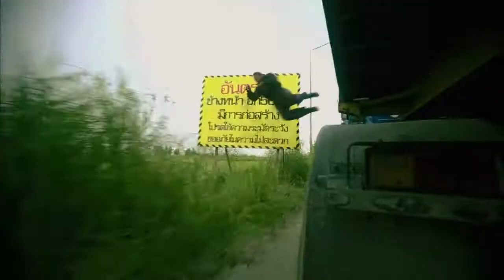Ong Bak - The New Generation (HD)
Thai-Action-Legende Panna Rittikrai ("Ong Bak", "Chocolate", "Born to Fight") macht sich mit ONG BAK: THE NEW GENERATION auf, seine selbst gesteckte Messlatte bezüglich atemberaubend realistischer Martial-Arts-Action zu überbieten. Seinen „Fight Club" lässt er dabei nach einer furiosen Eröffnung à la „Saw" in einem minimalistischen und beklemmenden Terrain aufeinander los. Ver-schiedenste Full Contact-Kampfsportstile  und waghalsige Stunts schmelzen hier zu einem unglaublichen Action-Feuerwerk zusammen, das gleich mehrere Wow-Effekte parat hält!

Eine Gruppe Kampfsportler aus den Bereichen (Muay Thai, Capoeira, Kung Fu, Tai Chi uvm.) wacht in einem Raum auf. Niemand weiß weder, wo, noch, warum er dort ist. Nur noch wage erinnern sie sich, was sie am Vorabend gemacht haben. Aber Eines haben alle gemeinsam: sie gehören zu einem mysteriösen „Fight Club". Kurz nachdem sie beginnen, im riesigen und mit versteckten Sprengsätzen bestückten Gelände nach einem Ausgang zu suchen, lauern ihnen maskierte Kämpfer auf und entführen eine Frau. Der Rest der Gruppe beschließt, sich aufzuteilen und nach ihr zu suchen. Was sie nicht wissen: Die Räume sind allesamt mit Kameras bestückt, denn irgendwer treibt ein böses Spiel mit ihnen und ihrem Leben ...